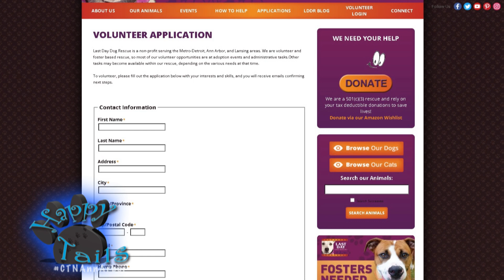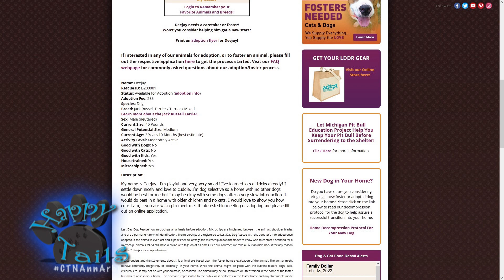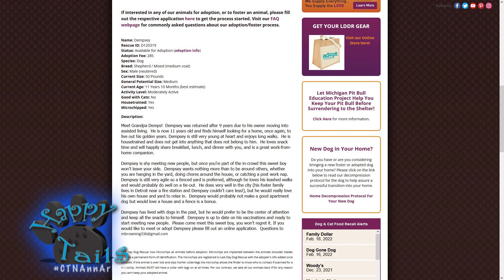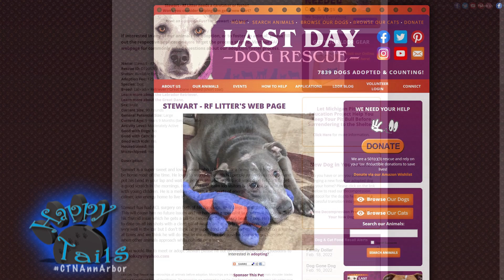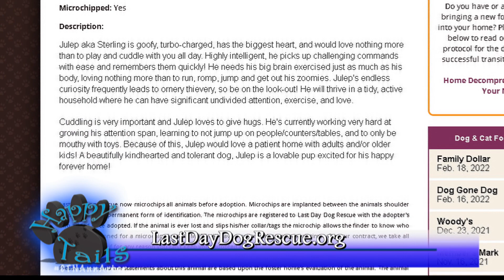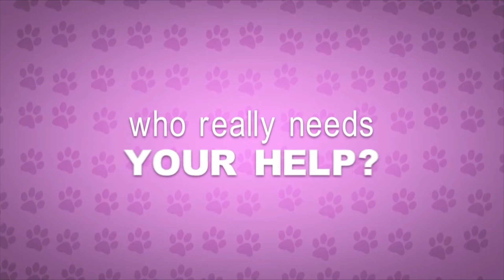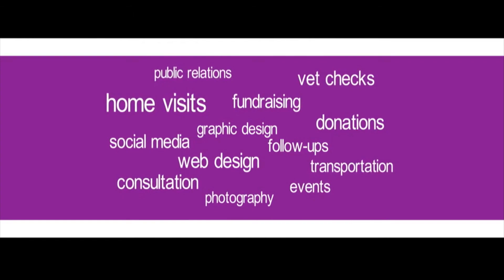Happy Tails - Last Day Dog Rescue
LLDR is a no-kill rescue with foster homes across Michigan rescuing dogs.  The LLDR takes in dogs and does their  best to provide them with safety, medical care, and love and eventually their forever home.